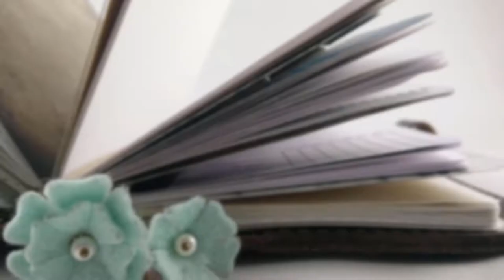September 2019 Favorites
In case you missed it the 7 times I mentioned it, there's a companion blog post with links to everything I talk about